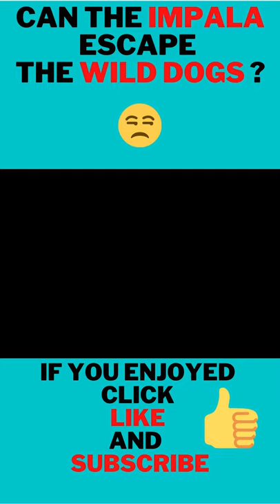Can the IMPALA escape the WILD DOGS